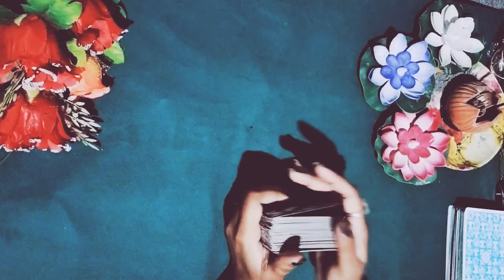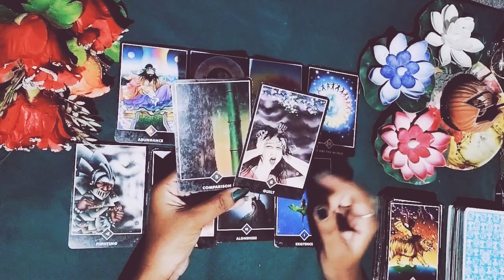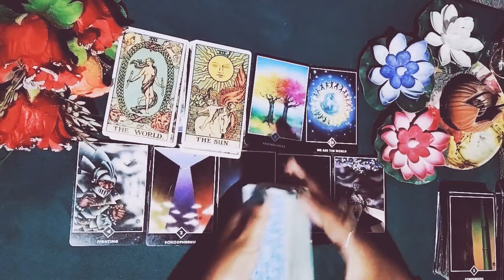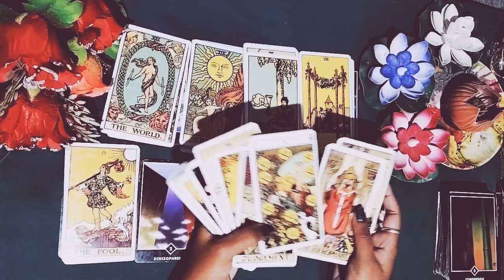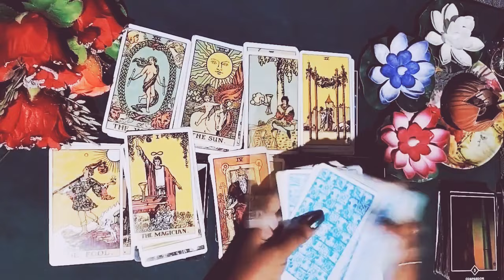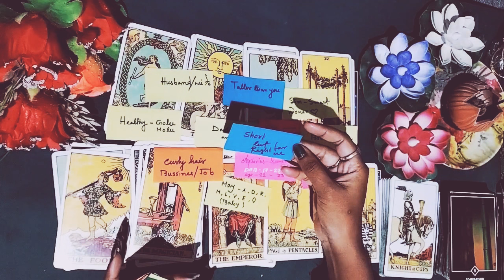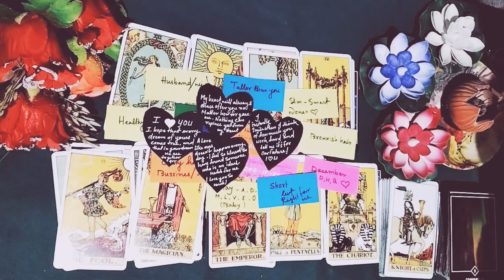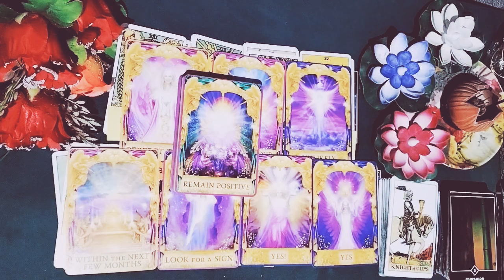Kiya Separation End Hoga?//separation karmic tarot #111